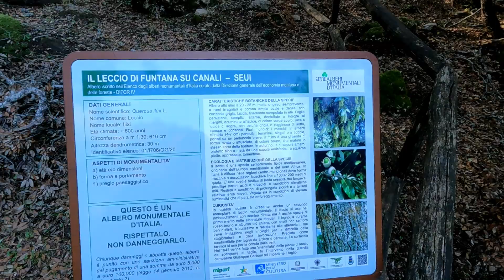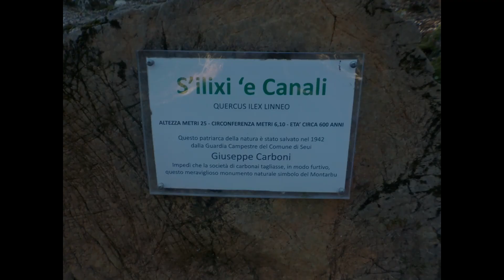S'ilixi 'e Canale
Leccio della foresta demaniale Montarbu, in territorio di Seui, iscritto nel registro degli alberi monumentali